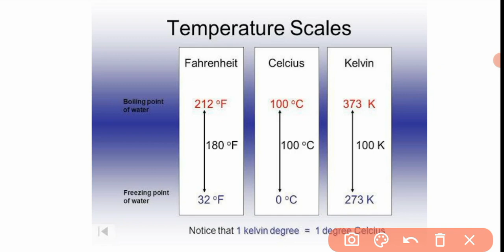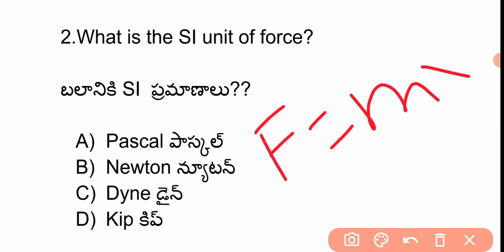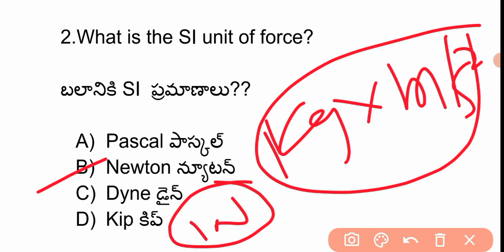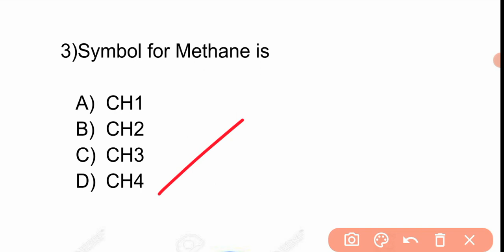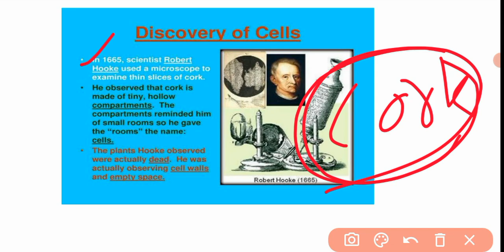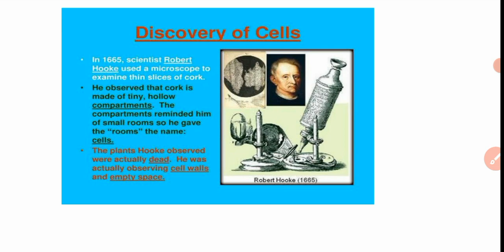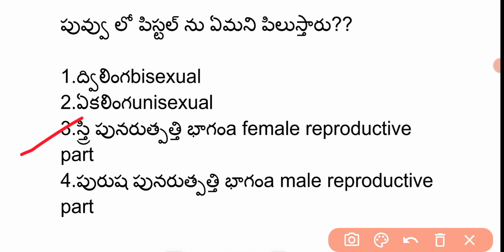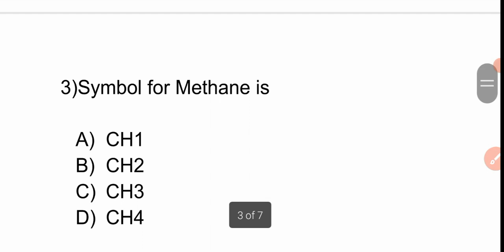RRB GROUP D EXAM జులై | General Science Important Questions | Railway Exam.